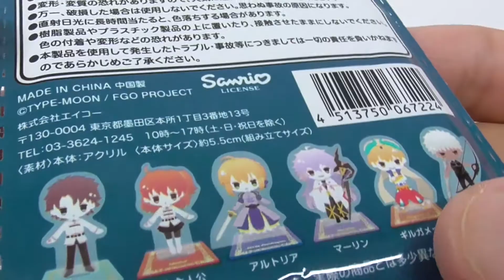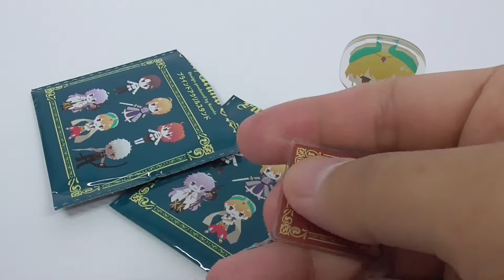Fate/Grand Order アクリルスタンド acrylic stand